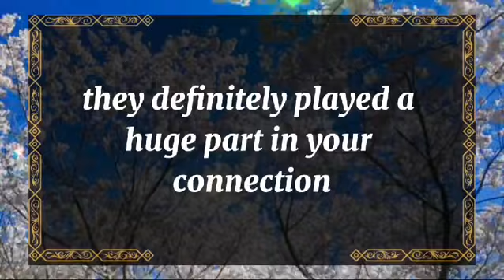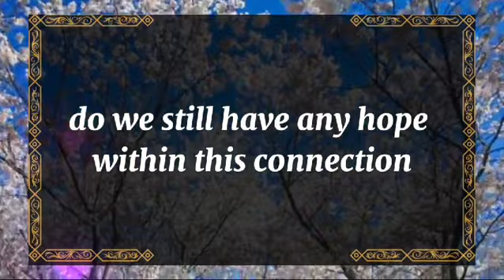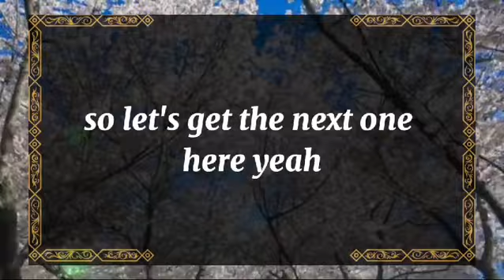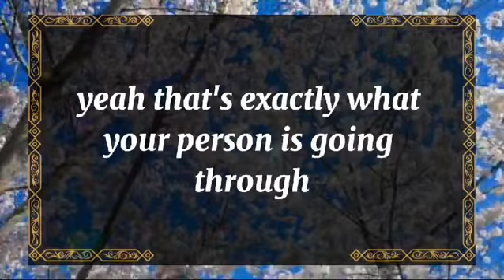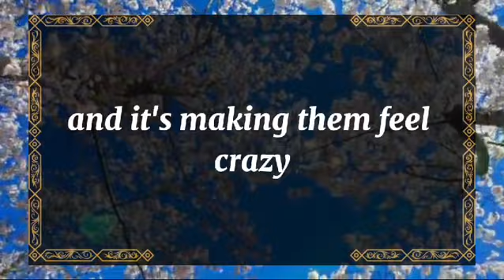💘 DM to DF today💘WHEN YOU STOPPED CALLING ME OR TEXTING..💫 twin flame universe🌈dmtodf